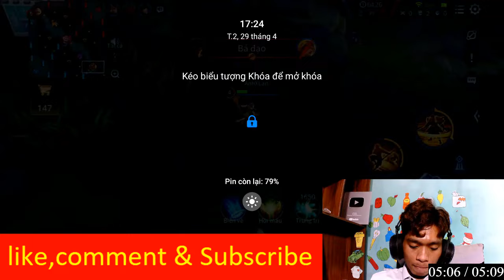Shon tare | Liên Quân Mobile: Hôm nay mình hướng dẫn cách chơi TƯỚNG: NGỘ KHÔNG TÀN HÌNH